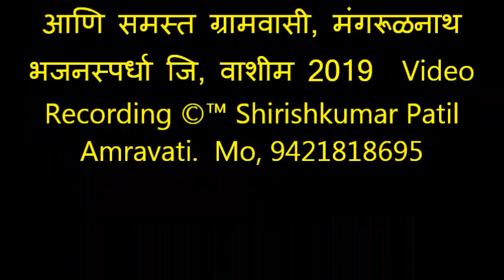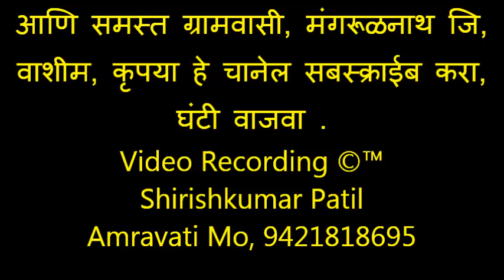376 सतसंगि चित्त लावी,Best भजन गायन महाराणा मंडळ यवतमाळ, तुकडोजी भजनस्पर्धा मंगरूळनाथ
सतसंगि चित्त लावी विसरू नको नरा रे ! ।
व्यसनास त्यागुनीया सतसंग साध जा रे ! ॥धृ0॥
कोणी न येति साथी जग सर्व हे फुकाचे ।
गुरु-संत मार्ग दावी    घे   बोध   निर्मळा   रे ! ॥१॥

सुत-दार चालतीचे पडतीस येति मागे ।
कवडी न देति कोणी मग  रामची   सखा  रे ! ॥२॥

हा देह नष्ट वेड्या ! टाकोनि जाय जीवा ।
मग सांग काय नेशी ? आपुल्यासवे गड्या रे ! ॥३॥

तुकडया म्हणे समज हे गुरूच्या कृपा प्रसादे ।
हो साक्षि या जगाचा तरि मुक्त  होशि   बा  रे ! ॥४॥
“ Shirishkumar Patil “ कृपया हे चानेल सबस्क्राईब करा, घंटी ला टच करा. Mo, 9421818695
पुरस्कार वितरण मंगरूळनाथ भजनस्पर्धा जि, वाशीम २४ आणि २५ जानेवारी २०१९
1 दस्तापूर भजन मंडळ २५०
२ यवतमाळ महाराणा ३०८.५
3 जनुना भजन मंडळ ३०८.५
4 घाटंजी भजन मंडळ ३०२.५
५ खोपडी भजन मंडळ २७४.५
६ वाणी वाघदरा भजन मंडळ २९५
7 शहा भजन मंडळ २६४.५
८ शेंडोळा भजन मंडळ २६९
9 निमकवडा वळेखण भजन मंडळ २८८
१० वाल्पी साल्पी २९०.५
११ धानोरा भजन मंडळ २७५.५
१२ हळदा भजन मंडळ २९३
१३ गिंमा भजन मंडळ २८९
१४ कामाठवाडा भजन मंडळ २५६.५
१५ ईचा भजन मंडळ २५८
१६ कोलंबी भजन मंडळ २९४
१७ वाई भजन मंडळ २२०
१८ आपस्वामी आसोला बु भजन मंडळ २७१
१९ जवळा आर्णी भजन मंडळ २७४
२० कोलंबी महिला भजन मंडळ २७८.५
२१ मंगरूळ नाथ भजन मंडळ २७३.५
२२ पारवा भजन मंडळ २४७
२३ शहापूर भजन मंडळ २७१